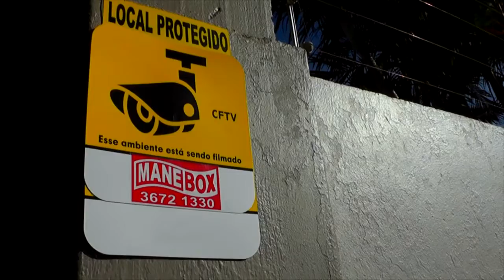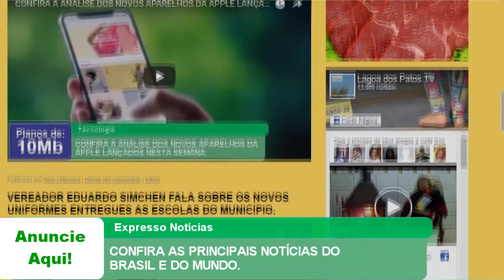EXPRESSO NOTÍCIAS: Confira as principais Notícias do Brasil e do Mundo.